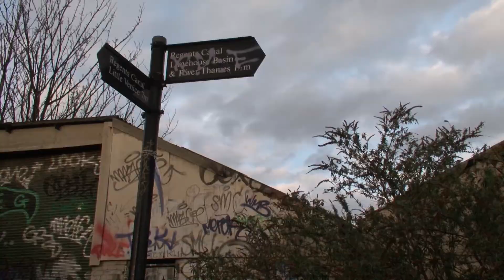University of Sussex, student work in video documentary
An example of some of the work produced by students of video documentary.